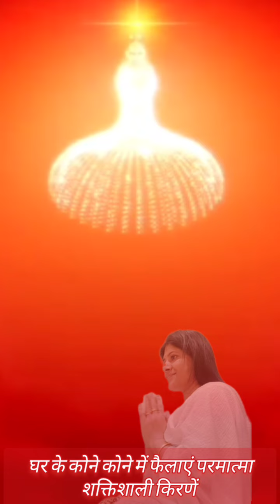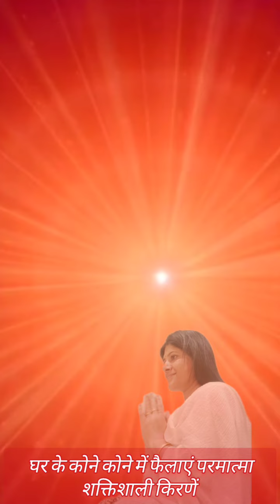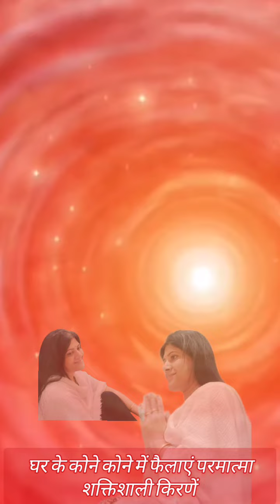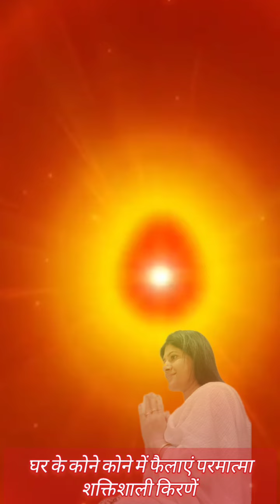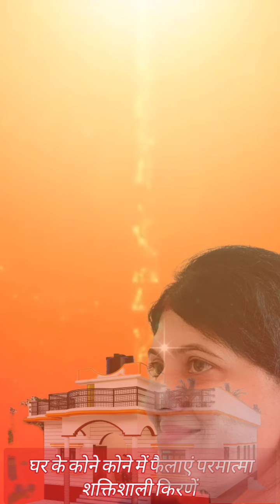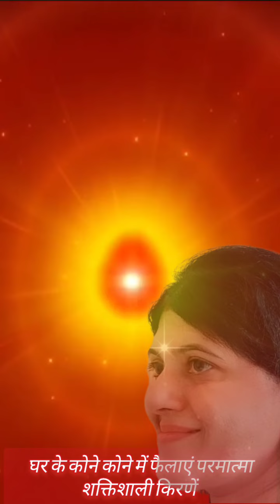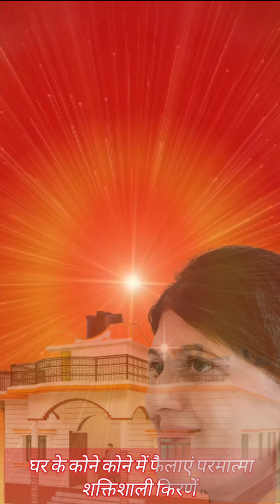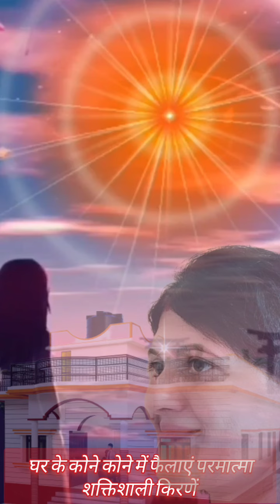घर के कोने को शाक्तिशाली बनाइए किरणों को फैलाइए